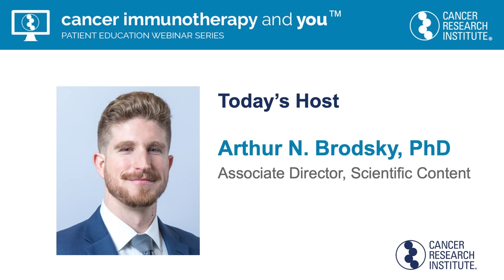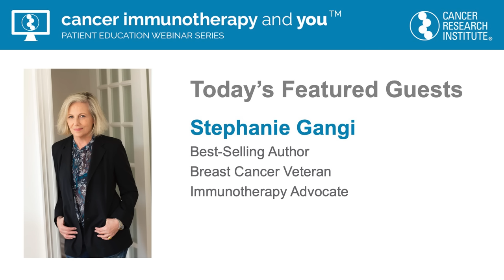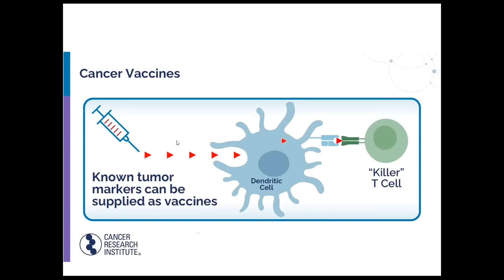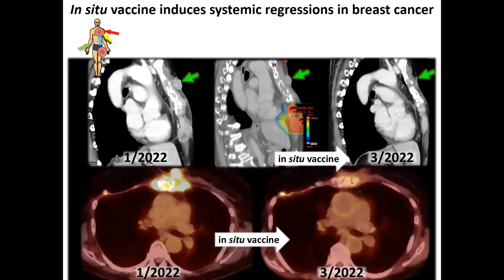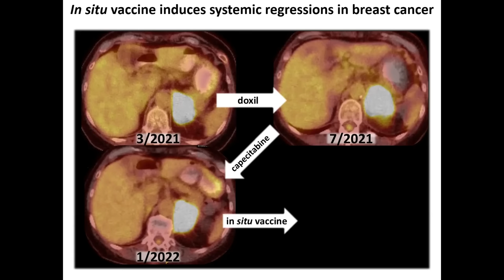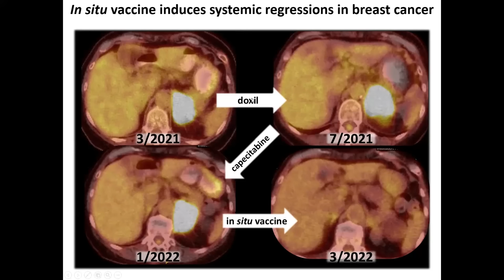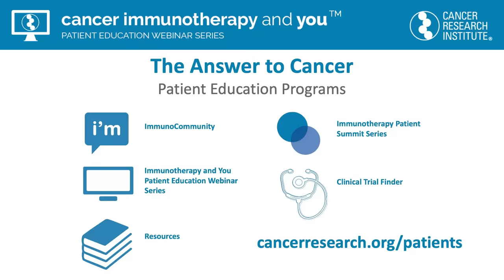Advances in Immunotherapy Clinical Trials: Putting Patients First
In this latest CRI cancer immunotherapy webinar for patients and caregivers, Dr. Joshua Brody -- a CRI-funded scientist at The Icahn School of Medicine at Mt. Sinai in New York City -- and a breast cancer patient, Stephanie Gangi, will discuss the value clinical trials can offer patients and how the patient voice has become increasingly important when planning clinical studies. Stephanie has been navigating breast cancer for more than twenty years, and it is a new vaccine approach based on Dr. Brody's CRI-funded work that is keeping her healthy and hopeful for herself and other cancer patients now benefiting from advances in cancer immunotherapy.

Funding for our webinar series has been generously provided by Bristol Myers Squibb, with additional funding provided by Alkermes, BioCanRx, and Lilly Oncology.